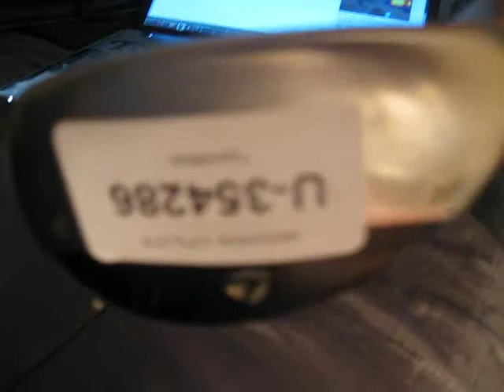My TaylorMade Rescue